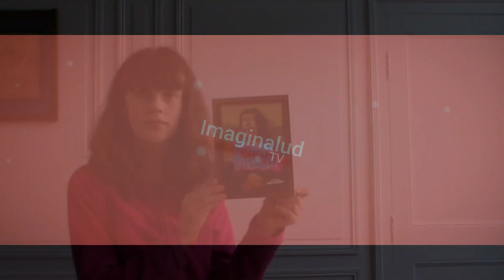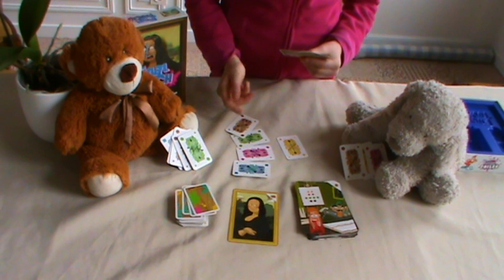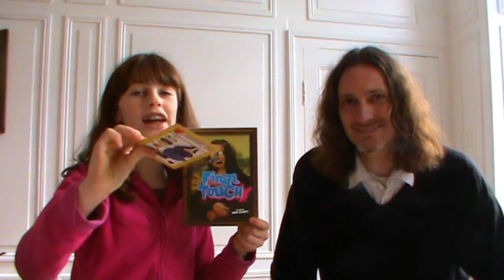Imaginalud, Découverte Jeu : Final Touch la guerre de les toiles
Léopoldine nous présente Final Touch, un jeu où il est permis de barbouiller des oeuvres d'art. Cela pour notre plus grand amusement et le vôtre !
Explications, règles, avis et critique.